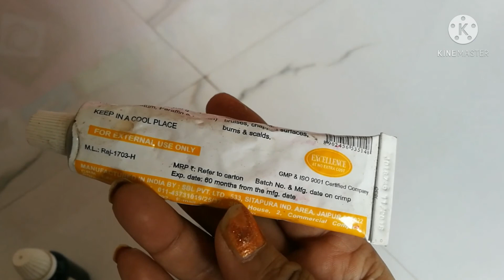How to remove open pores of face permanently by Homeopathic medicine?? Explain??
Topi berberis cream
 dosto is video me maine aap ko open pores ke baare me bataya hai ,face me open pores kyo hote hai or iski kya Homeopathic medicine hai .
Homeopathic medicine

1 Silicea 12x 6 tablets 2 times a day
2 topi berberis cream apply on affected area 3 times a day
3 calendula cream apply on affected area 3 times a day
4 Marks go cream apply on affected area in night
open pores
open pores treatment
open pores on face
review of silicea 12x to reduce open pores
marks go cream ke fayde
marks go cream
calendula cream for open pores
topi berberis cream
topi berberis cream review
topi berberis aquifolium cream uses
in hindi
price of topi berberis aquafolium cream
open pores cream
how to remove open pores
howtoremoveopenpores
face open pores cream
open pores on face treatment at home in hindi
how to reduce open pores
marks go cream review
marks go cream review in hindi
open pores
open pores homeopathic medicine
remove open pores on face
silicea 12x
topi berberis cream
anusuya